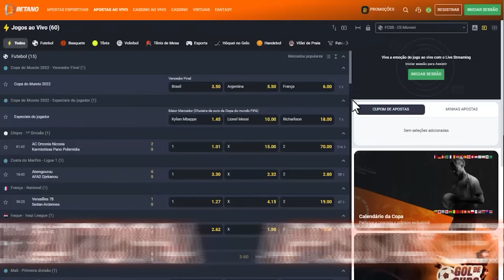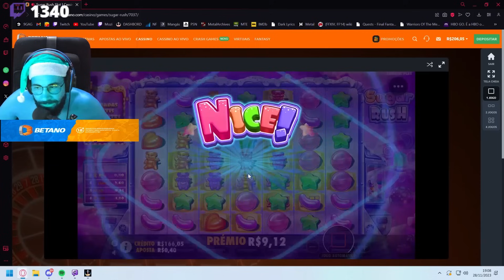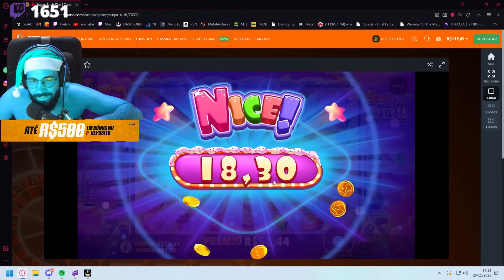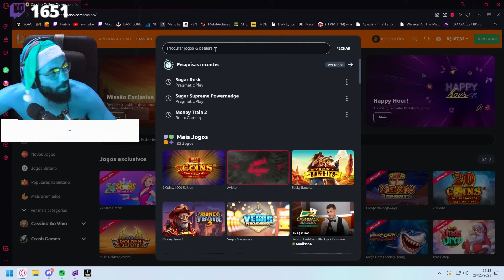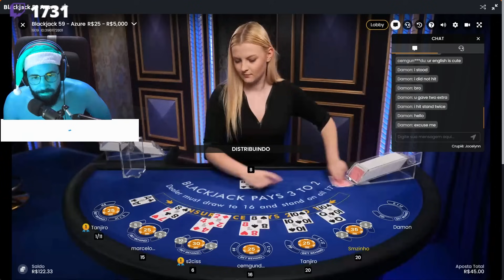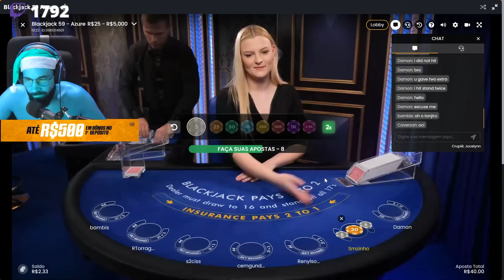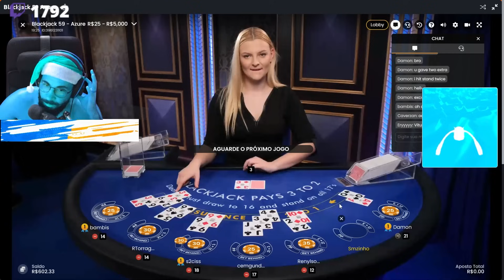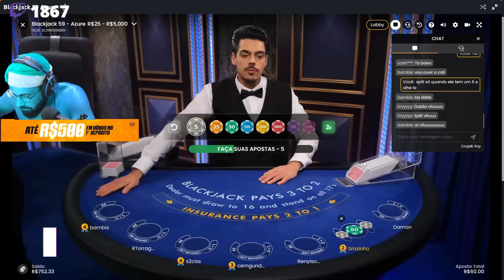CASSINAGEM PT#642 - A galega veio com raiva dos amigos